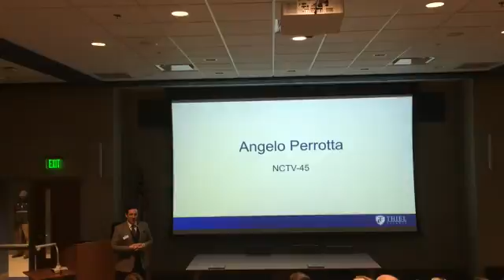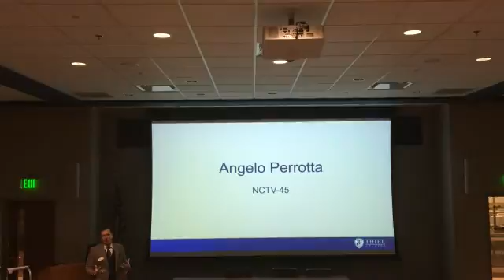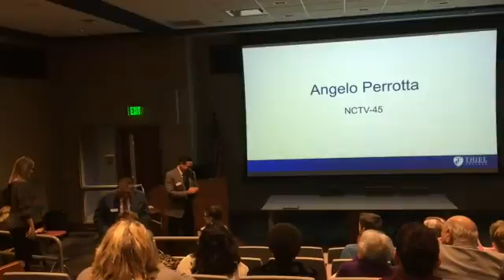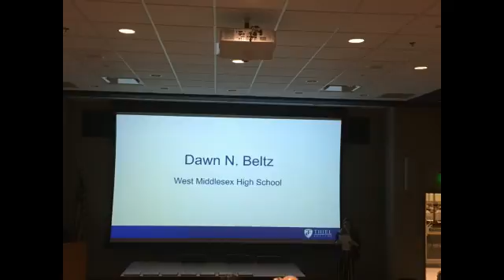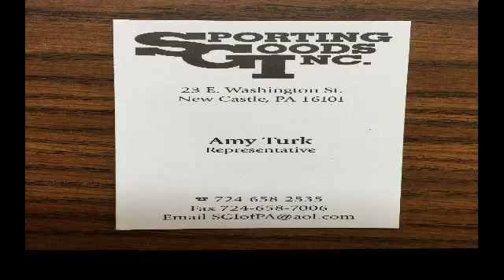NCTV45’S CEDARS SPORTS CORNER SATURDAY APRIL 34 2020